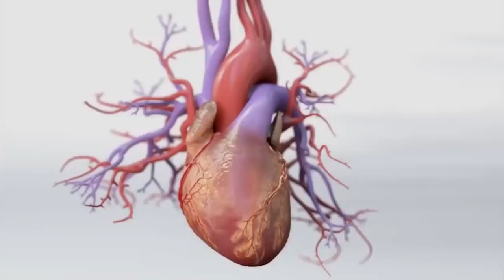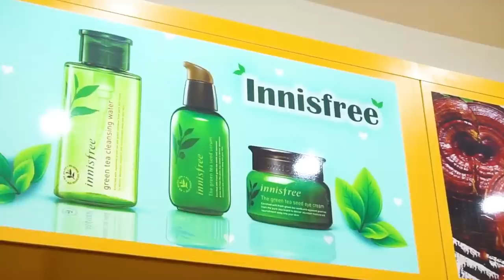Cách Sử Dụng Đông Trùng Hạ Thảo Hàn Quốc Hộp Gỗ 60 Viên Chính Xác & Hiệu Quả Nhất | Koreashop24h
Đặt Mua Sản Phẩm Đông Trùng Hạ Thảo Hàn Quốc Hộp Gỗ 60 Viên tại
Sản Phẩm Đông Trùng Hạ Thảo Hàn Quốc Hộp Gỗ 60 Viên Có Tác Dụng Gì ? Trị Bệnh Gì ? | KoreaShop24h
Sản Phẩm Đông Trùng Hạ Thảo Hàn Quốc Dạng Viên Hộp Gỗ 60 Viên Giúp Điều Trị Các Bệnh Về Hô Hấp .
❂ Tác dụng chính của Sản Phẩm Đông Trùng Hạ Thảo Hàn Quốc Dạng Viên Hộp Gỗ 60 Viên :
✔ Đối với thận: sản phẩm có tác dụng hỗ trợ chống lại các tác dụng xấu của tuyến thận, thượng thận..
✔ Đối với huyết áp: đông trùng hạ thảo loại hộp gỗ dạng viên có khả năng hỗ trợ điều hòa huyết áp và tim mạch, ổn định nhịp tim và lưu lượng máu trong cơ thể, dùng tốt cho người bị tim mạch, đột quỵ.
✔ Đối với hệ miễn dịch: thành phần đông trùng hạ thảo có tác dụng  hỗ trợ làm tăng khả năng của các tế bào miễn dịch của hệ thống miễn dịch. Sản phẩm này rất tốt cho những người bị khối u đang trong quá trình chữa trị và người bị bệnh về đường.
✔ Đối với hệ tiêu hóa: thực phẩm chức năng này có khả năng hỗ trợ tăng cường sự hấp thụ của các cơ quan trong hệ tiêu hóa, tăng cường sự hấp thụ của các chất dinh dưỡng, giúp ăn ngon hơn, ngủ khỏe hơn, loại bỏ độc tố trong cơ thể, thông qua đó gián tiếp cải thiện đời sống.
✔ Đối với hệ thần kinh: sản phẩm đông trùng hạ thảo có khả năng hỗ trợ an thần, trấn tĩnh hệ thần kinh.
✔  Ngoài ra, sản phẩm còn có tác dụng hỗ trợ chống liệt dương, hỗ trợ chống xuất tinh sớm, giúp hỗ trợ cường dương và hạn chế sự lão hóa rất tốt.
✔ Mức độ hiệu quả của sản phẩm tùy thuộc vào cơ địa và tình trạng sức khỏe của mỗi người.
✔ Đối với người có tiền sử bệnh nặng hay cơ thể dễ bị dị ứng với các thành phần khác thì nên tham khảo ý kiến bác sĩ trước khi sử dụng
✔ Đây là sản phẩm bổ sung dinh dưỡng, không phải là thuốc chữa bệnh, không có chức năng thay thế thuốc chữa bệnh.
❂ Đối tượng sử dụng sản phẩm:

✻ Người bị tiểu đường, huyết áp, tim mạch.

✻ Người mắc bị hen suyễn, lao phổi, hô hấp.

✻ Người lao động mệt mỏi, thường xuyên rơi vào trạng thái căng thẳng, stress.

✻ Nam giới bị liệt dương, yếu sinh lý...

✻ Phụ nữ có nhu cầu làm đẹp da.

✻ Người già ăn ngủ không ngon.

✻ Không dùng sản phẩm cho trẻ em dưới 14 tuổi
Cách Dùng viên đông trùng hạ thảo Dạng Viên hộp gỗ đen Hàn Quốc:
Ngày uống 1 lần, mỗi lần 1 viên
Uống sau bữa ăn và uống tráng miệng bằng nước ấm
- Mua viên đông trùng hạ thảo hộp gỗ đen Hàn Quốc chính hãng ở đâu?
Với thực trạng hàng kém chất lượng đang được bày bán tràn lan như hiện này thì tốt nhất, bạn nên tìm mua tại những địa chỉ cung cấp và phân phối có uy tín trên thị trường như Siêu thị Hàn Quốc Koreashop24h – nơi cung cấp đầy đủ các sản phẩm làm đẹp và chăm sóc sức khỏe cho bạn cũng như cả gia đình.

Koreashop24h.com luôn cam kết mọi sản phẩm được giới thiệu đều là hàng chính hãng, chất lượng cao, mang lại hiệu quả tích cực cho người sử dụng.
0O0
Xem thêm tại đây:
0O0
0O0
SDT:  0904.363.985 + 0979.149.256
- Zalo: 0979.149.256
- Facebook : Siêu Thị Hàn Quốc - 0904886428